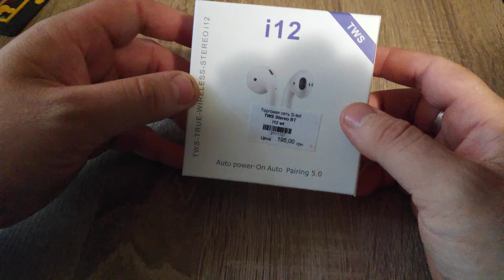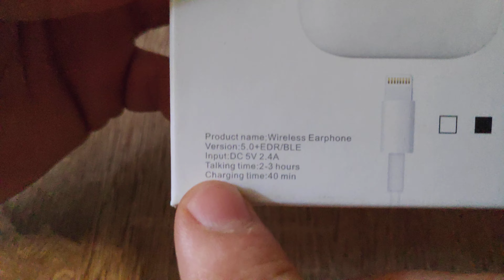САМАЯ ЛУЧШАЯ БЕСПРОВОДНАЯ bluetooth Гарнитура Для Водителя два в одном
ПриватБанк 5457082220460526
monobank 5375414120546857